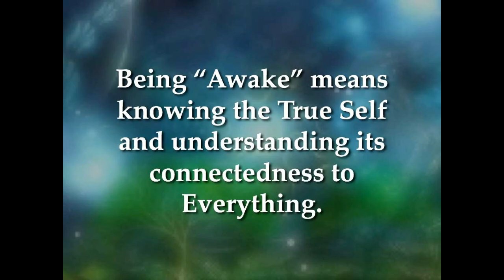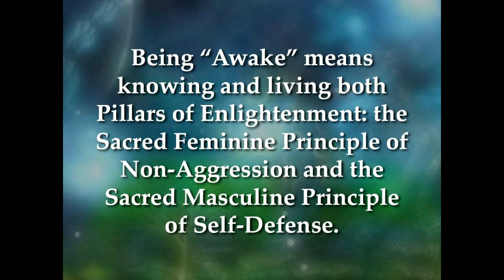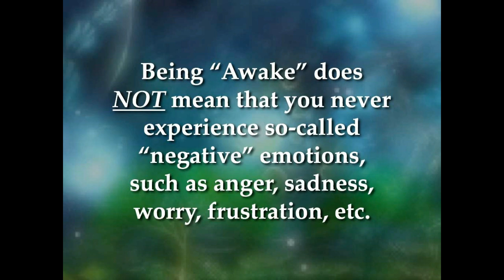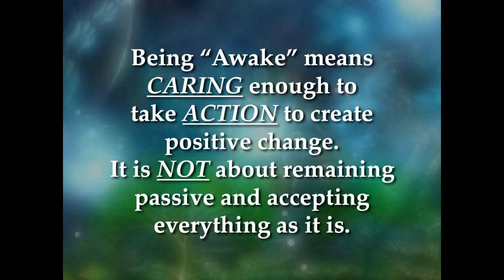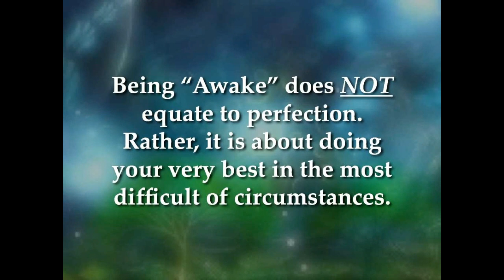A BRIEF LOOK ON BEING AWAKE! THE TRUTH, THE WHOLE TRUTH, NOTHING BUT THE TRUTH!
The views and opinions expressed on this channel are those of the individuals involved and do not necessarily represent the official stance of OTW News as an organization. Our channel is dedicated to providing a platform for discussions on a wide range of controversial and thought-provoking topics.

1. Controversial Topics: We often cover topics that are sensitive, divisive, or unconventional. While we respect free speech and diversity of thought, our content may challenge existing beliefs and may not be suitable for all audiences.
2. Opinions and Commentary: Some content on our channel may include personal opinions, commentaries, and analysis from our hosts and contributors. These opinions are their own and should be viewed as such. We encourage open and respectful dialogue in the comment sections.
3. Community Guidelines: We expect our viewers to engage in discussions with respect and civility. Hate speech, harassment, or any form of incitement will not be tolerated in our comment sections. OTW News reserves the right to moderate comments and remove offensive or inappropriate content.
4. Seek Professional Advice: Content on this channel should not be considered a substitute for professional advice or guidance. If you have concerns about any topic discussed here, we recommend consulting with qualified experts or professionals in the relevant field.
5. Continuous Learning: OTW News acknowledges that our understanding of various subjects can evolve over time. We are open to constructive feedback and corrections if factual inaccuracies are identified in our reporting.

Thank you for being a part of the OTW NEWS CREW